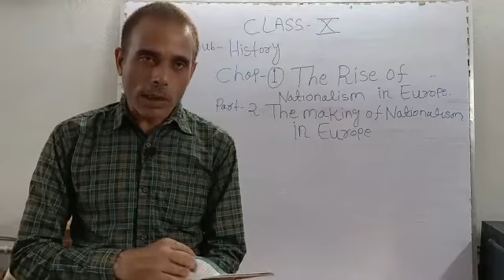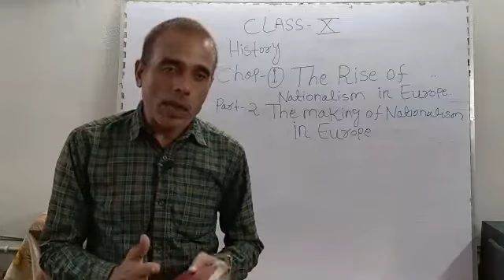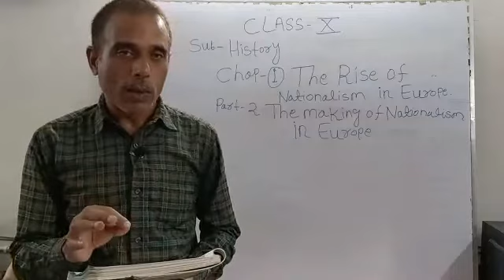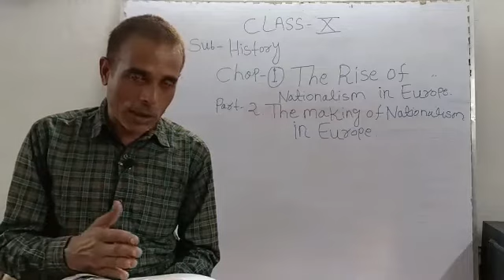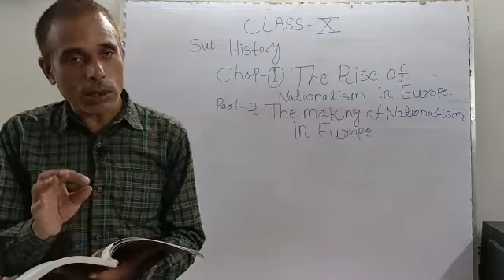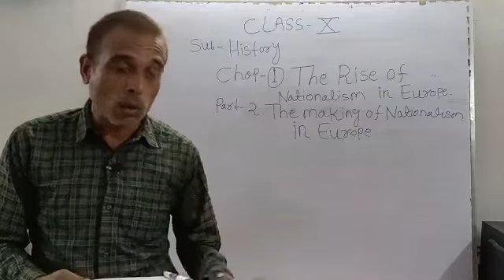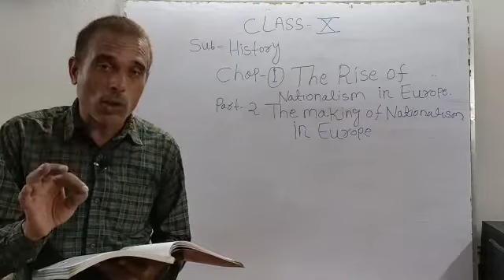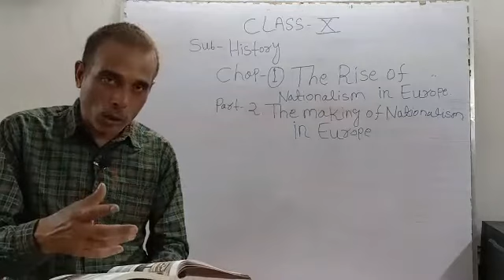Class 10 History Lesson 1 Part 2